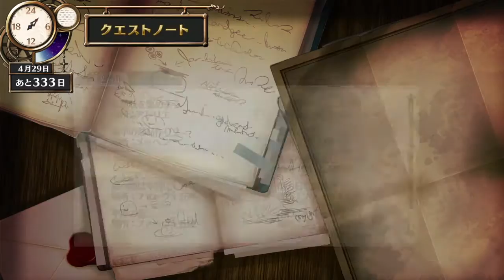フィリスのアトリエ ～不思議な旅の錬金術士～_プレイ動画 14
うにゅう探し　おっちょこちょい・ちんちくりん　風車の部品完成